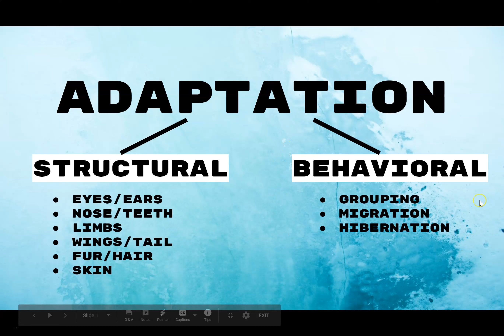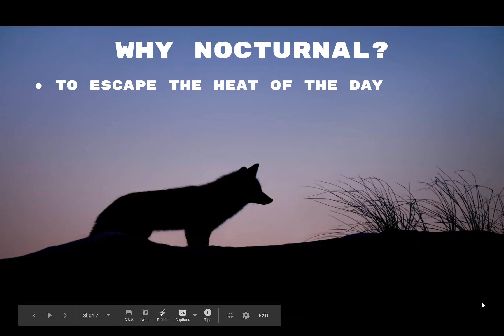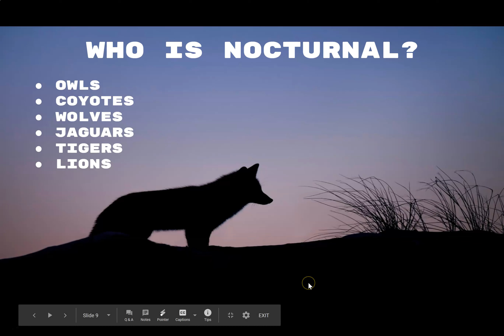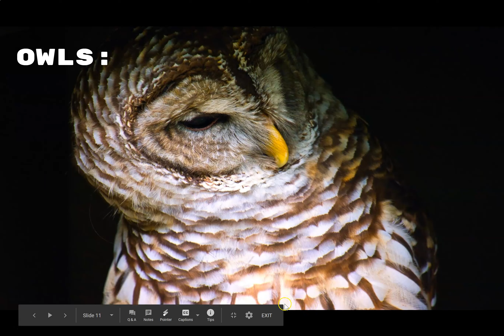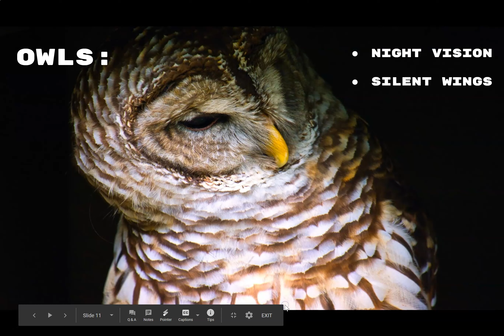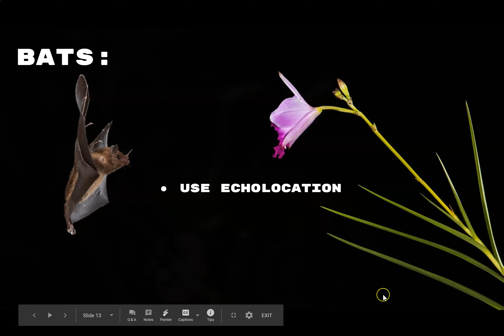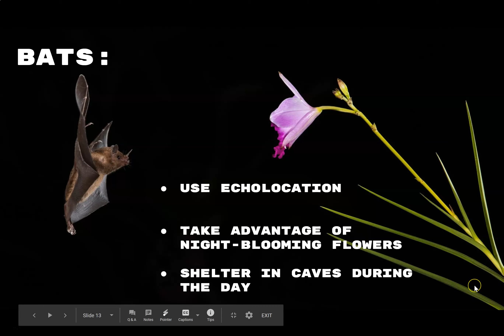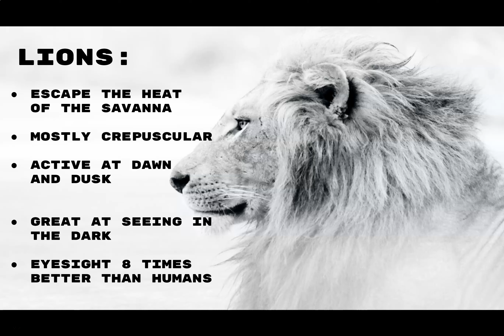Animal Adaptations: NOCTURNAL ♡ 05.28.2020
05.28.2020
Objective: I can define "nocturnal" and describe the adaptations of nocturnal animals.